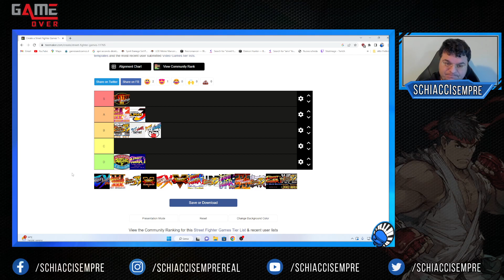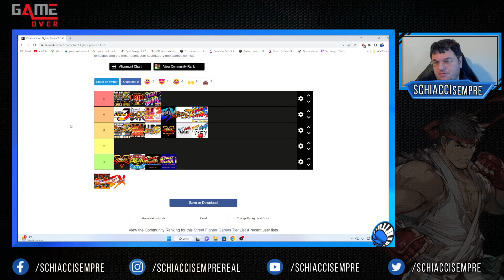La TIER LIST di STREET FIGHTER: Classifica Dal MIGLIORE al PEGGIORE Picchiaduro della serie CAPCOM!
Qual è il miglior picchiaduro della serie Capcom? Street fighter 2? Il third Strike? SF 4? Gli appassionati della serie del beat'em up Capcom da anni sono divisi sul quale sia il miglior titolo della celebre saga con Ryu, Ken, Chun li, Bison, Akuma.
Ecco una mia personale tier list dei migliori Street fighter dal più bello al più brutto!
Fatemi sapere cosa ne pensate e qual è il vostro favorito!

Seguitemi per Notizie, Gameplay, Tier list & Tutorial in tema fighting game sui miei social e sul canale viola

- Sul mio canale troverete una playlist dedicata a Street Fighter 6 e tutte le novità (reaction trailer, storia, lore, roster ecc) sul nuovo picchiaduro Capcom

Per acquisti videogiochi playstation 5, ps4, xbox, nintendo switch, funko pop, carte collezionabili pokemon / magic / yugi oh a prezzi vantaggiosi vi rimando su Gameover Treviglio Con il codice sconto SCHSEMTV avrete diritto al 7% di sconto! Spedizioni gratis sopra i 99€